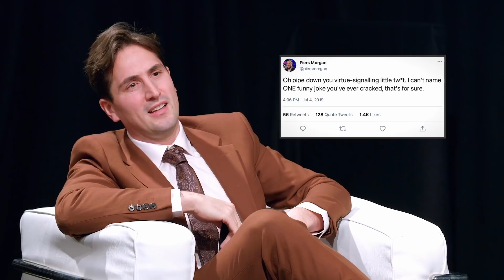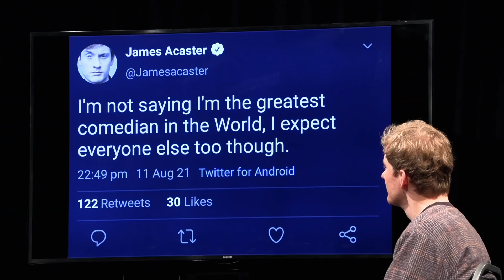James Acaster STUNNED SILENT By Bizarre New Show | The Person Behind The Celebrity Episode 1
In the first of three brand new episodes, comedian Luke McQueen interviews an interesting member of the public sat directly behind a well-known celebrity, beginning with star of Cats Does Countdown and the Off Menu podcast, James Acaster.